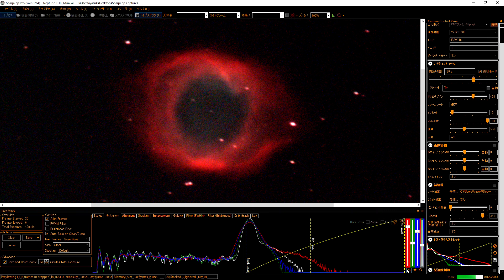電視観望 #42 風速7ｍ 強風の中 どうしたか？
強風の中で電視観望をやるにはどうしたらいいか
千葉は深夜にかけてかなり強い風が吹いて
望遠鏡が揺れてなかなか厳しい
何とかできる方法はないかと考えて
色々試してみた
風速七メートルの中で
電視観望やるにはどうしたらいいか
色々考えた末
屋上のフェンスより下に
望遠鏡を設置しないと
風で揺れて
電視観望どころではありません
ですから三脚を下げます
望遠鏡を設置する場所も
風よけのあるところがいいので
三脚を一番低くしました
そうすると屋上のフェンスよりも
少し望遠鏡が下がって風の影響が
軽減できる
なるべく風の影響がないところに移動
昨夜の強風の中で
電視観望をどうしたか
三脚は一番短くして
風の影響を最低限に
屋上の壁より三十センチ以上下に望遠鏡が来る
風の影響を最低限に抑えて
望遠鏡が風で揺れて
電視観望に支障が出ない
こたつの上でノートパソコンを置いて
電視観望を昨日はしていた
強風の中で寒いので
こたつで電視観望するのは
非常に足が冷えなくて良かった
ZV-E10で撮影しました。